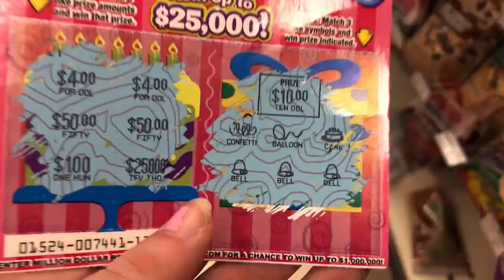making a scene at a soup kitchen and sleeping over at school (again)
music lock in